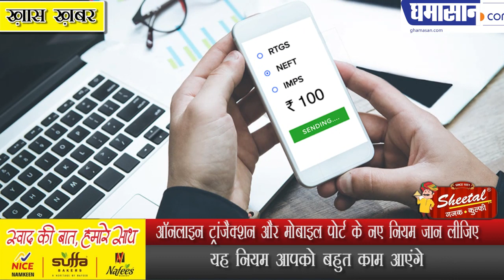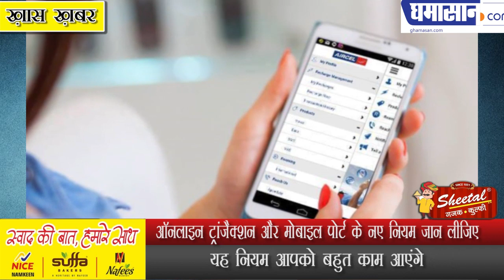Online Transaction और Mobile Portability के नए नियम जान लीजिए | Mobile Number Porting Rules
यह नियम आपको बहुत काम आएंगे

no mobile porting,how to port sim,sim port procedure,how to port from jio to bsnl,jio port code,1900 port,how to port to jio,how to port from jio to airtel,port jio to bsnl,hindustani helper,jio new plan,jio ka naya plan,jio news,jio new 149 plan,jio price increase,telecom regulatory authority of india,trai news